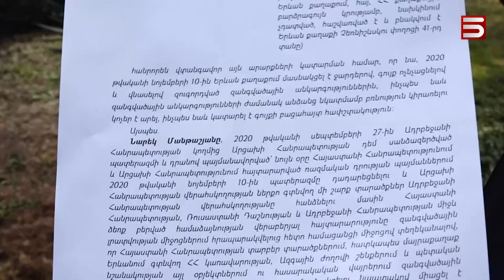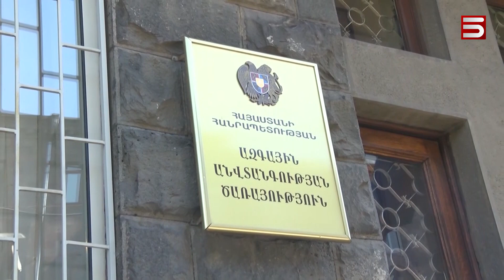«Զավեշտալի մեղադրանքներ». ընդդիմադիր գործիչները հրավիրվել են ԱԱԾ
«Հայաստան» դաշինքի անդամներ Նարեկ Մանթաշյանն ու Գերասիմ Վարդանյանը հրավիրվել են Ազգային անվտանգության ծառայություն:

Ըստ Մանթաշյանի՝ զավեշտալի մեղադրանք է առաջադրվել իրեն, իբր դրոշ է գողացել: Ի տարբերություն Մանթաշյանի՝  Գերասիմ Վարդանյանն, ԱԱԾ-ում այսօր ցուցմունք չի տվել: